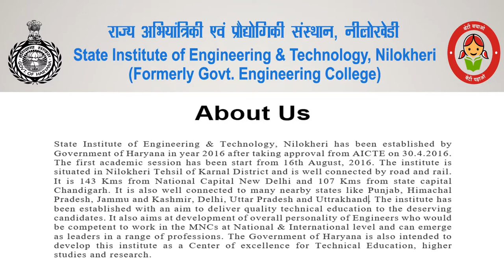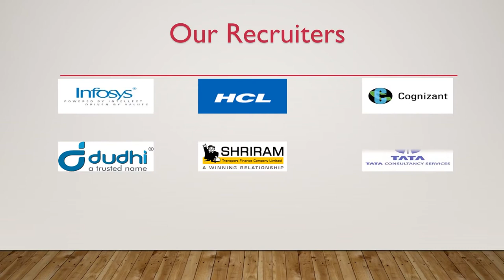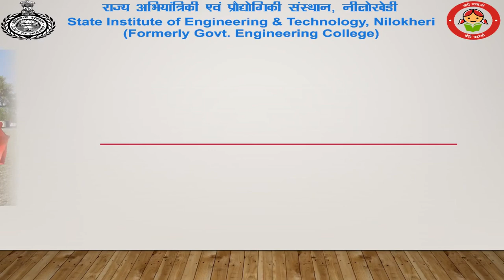SIET Nilokheri :- A short film Documentary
Explore the captivating journey of SIET Nilokheri in this compelling short film documentary. Delve into the rich history, innovative educational methods, and the profound impact it has had on the community. From its humble beginnings to its current status as a beacon of learning, witness the essence of SIET Nilokheri through insightful interviews, archival footage, and poignant narratives. Join us on this enlightening cinematic voyage through the heart of education.